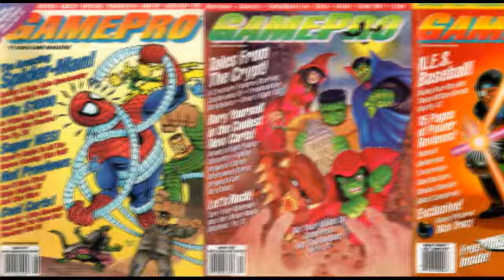The Adventures of GamePro (Magazine Retrospective #15)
Today we're taking a look at The Adventures of GamePro, a comic series that ran in early issues of GamePro magazine. In 1991, the periodical turned The Adventures of GamePro into its own magazine, which lasted three issues. Learn more about this oddity when you watch today's episode of 29 Magazines of Christmas.